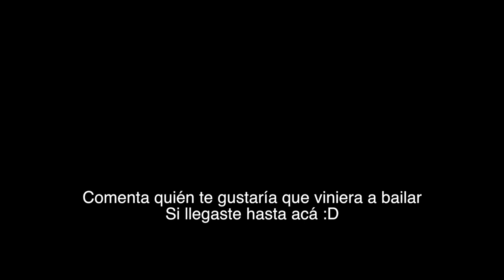CAIN GUZMAN BAILA UNA COREO DE DISNEY | RETO DE BAILE ¿Lo logró? | JuanFe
Le enseño la coreografía de Is Good To Be Bad de Descendientes 3 a a un tiktoker famoso. ¿Qué tal lo hizo Caín Guzmán?

¿A quién les gustaría que invitara a hacer un video como este?